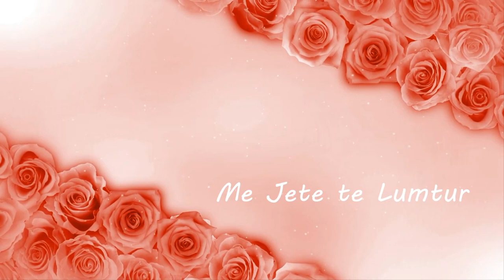DASMA E GENCIT 3